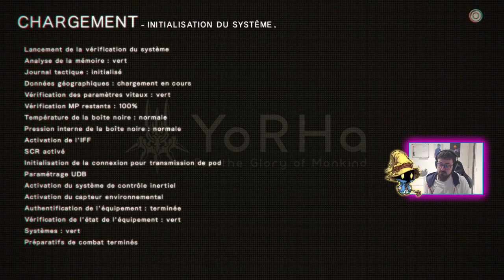Nier: Automata #12 - 2B - Le chateau et son roi